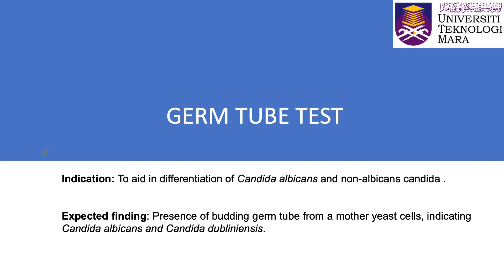Germ Tube test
Germ tube test technique